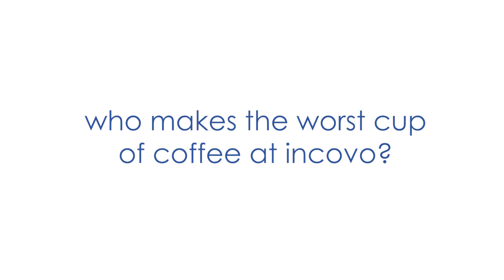In Convo with Incovo: Who makes the worst coffee?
We're kicking off our brand new series of 'In Convo with Incovo' videos with this ice-breaker, asking each member of the team who makes the worst coffee at Incovo! Take a look at their honest answers, some don't hold back!

Look out for the next installments of 'In Convo with Incovo' where we'll be sharing our technical expertise, and bringing you our latest news, offers and office banter.